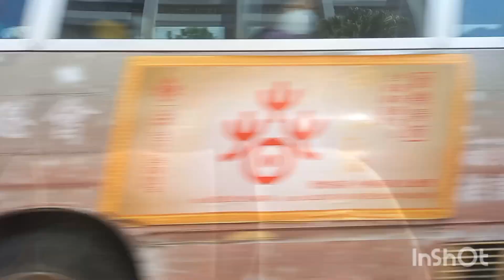Beli 🌰 Chestnut di Kowloon Tong